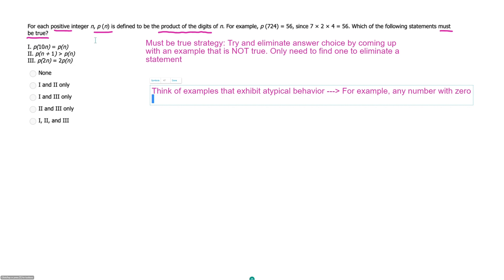GMAT Quant Q of the Day #45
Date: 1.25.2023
Source: Official GMAT™ Practice Tests